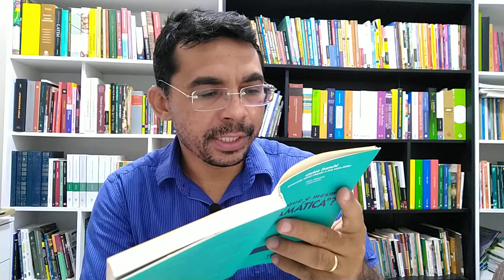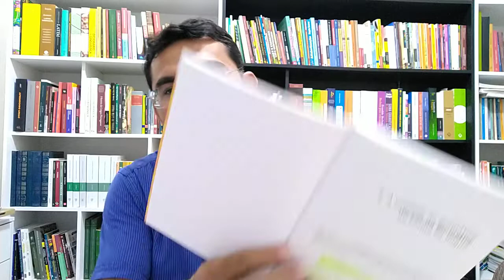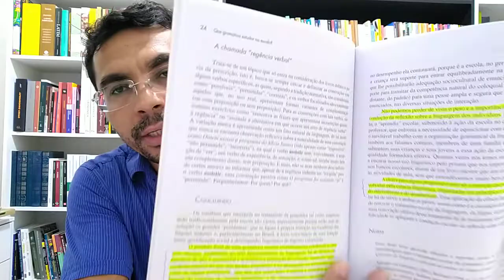QUATRO LIVROS IMPRESCINDÍVEIS PARA ENTENDER [CONCEITOS DE] GRAMÁTICA E ENSINO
Neste vídeo, apresentamos quatro livros imprescindíveis para se entender conceitos de gramática, bem como sua abordagem em sala de aula.